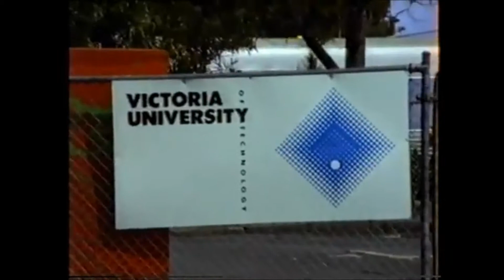Palego - Floating Technique